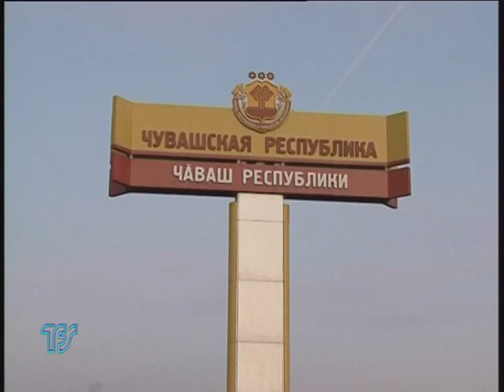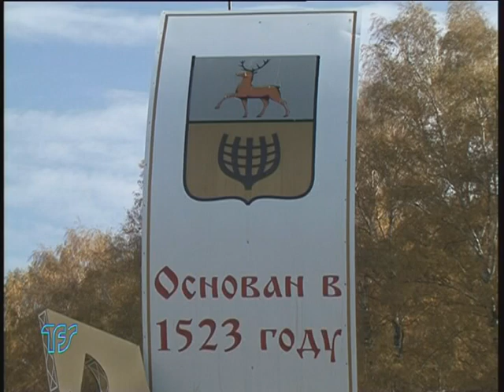DVD3 - Trở lại Volga - phần 4/5 DVD 3/5